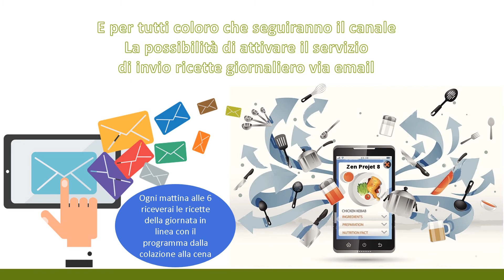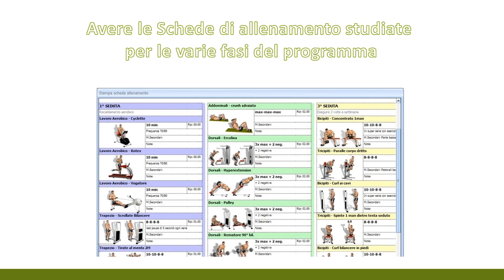Zen Projet 8